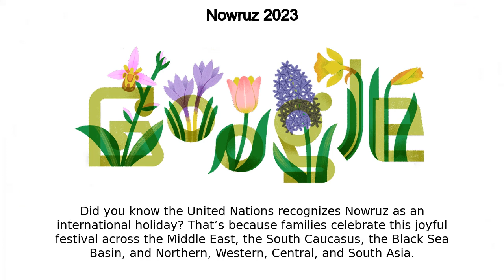Nowruz 2023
Nowruz 2023 google doodle was shown on the google home page in multiple countries.
As winter fades, and the northern hemisphere begins to thaw, it's time to celebrate Nowruz  Today's Doodle highlights this ancient holiday that marks the beginning of spring  More than 300 million people gather around the world on this day each year to celebrate the season of rebirth  Today’s Doodle artwork represents this theme with Spring flowers — tulips, hyacinths, daffodils, and bee orchids Did you know the United Nations recognizes Nowruz as an international holiday? That’s because families celebrate this joyful festival across the Middle East, the South Caucasus, the Black Sea Basin, and Northern, Western, Central, and South Asia In many cultures, Nowruz also marks the beginning of a new year — a time to reflect on the past, set intentions for the future, and strengthen relationships with loved ones  Some common traditions include: Decorating eggs to honor new life, tidying up your home to prepare for a fresh start, and feasting on spring vegetables and herbs Happy Nowruz to all who celebrate! May your new year be filled with love, peace, and renewed hope